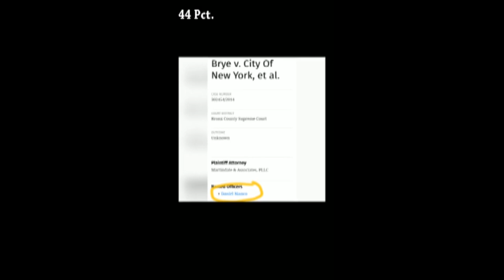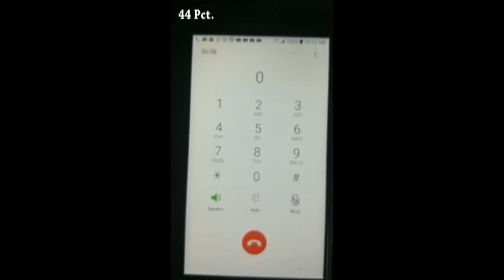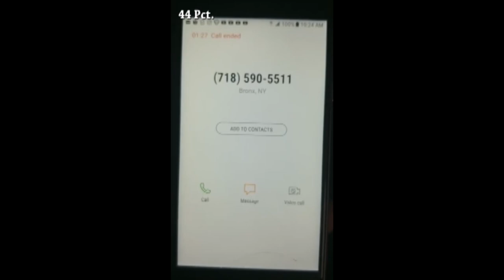44 Pct. - An Illegal Traffic Stop That Lead To a Marijuana arrest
I guess Marijuana was not decriminalized.

Police officer from the 44 precinct has cost tax payers Millions sense 2015.

Officers 44th Precinct With Lawsuits:

Wilfredo Benitez              4 lawsuits
Calvin S. Black                 2 lawsuits
Michele G. Butera            2 lawsuits
Laura E. Cadavid              2 lawsuits
Edward A. Carrasco         2 lawsuits
Kevin T. Catalina               2 lawsuits
Matthew J. Manchester  2 lawsuits
Robert A. Miceli                2 lawsuits
Johnny A. Orellana           2 lawsuits
Harry O. Pell                       2 lawsuits
Luis A. Pineiro                    2 lawsuits
Steven A. Ramunno          2 lawsuits
Pete Rodriguez                  2 lawsuits
Miguel Sanchez                 2 lawsuits
Marcello F. Solano             2 lawsuits
Christopher J. Ventura      2 lawsuits
Mike A. Ackermann            1 lawsuit
Alan M. Avella                     1 lawsuit  —
Ronald D. Bolte                   1 lawsuit
Maria D. Brito                       1 lawsuit
Michael N. Cohn                 1 lawsuit
John C. Debenedetto         1 lawsuit
Alexis Dejesus                     1 lawsuit
Kenneth P. Deliso                1 lawsuit
Edward M. Ehrenkranz       1 lawsuit
Michael A. Espenberg        1 lawsuit
Javier Fernandez                1 lawsuit
Christian M. Flores             1 lawsuit
Robert N. Foley                   1 lawsuit
Wesley Fradera                   1 lawsuit
Paul A. Gaglio                     1 lawsuit
Maritza Garay                     1 lawsuit
Justin S. Gelband               1 lawsuit
Rebecca L. Guzman           1 lawsuit
Kenneth W. Hines               1 lawsuit
Sean Kelly                            1 lawsuit
Enver A. Lopez                    1 lawsuit
Alonzo X. Macias                1 lawsuit
Rafael Morales                    1 lawsuit
Vincent A. Nevling              1 lawsuit
Kenny L. Ortiz                      1 lawsuit
Logan R. Payano                 1 lawsuit
Stephen T. Pierce                1 lawsuit
Denis M. Regimbal              1 lawsuit
Alexander Rojas                   1 lawsuit
Jose R. Santory                    1 lawsuit
Jason A. Torres                    1 lawsuit
Vincent A. Trozzi                  1 lawsuit
Robert Vassallo                    1 lawsuit
Jeremy R. Veit                       1 lawsuit
Richard W. Young                 1 lawsuit
Carlos A. Zapata                   1 lawsuit